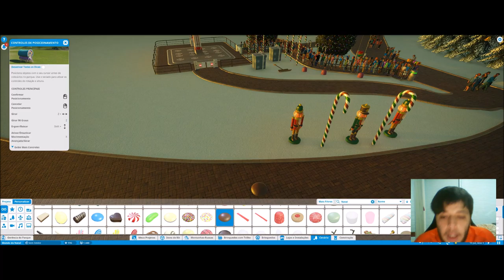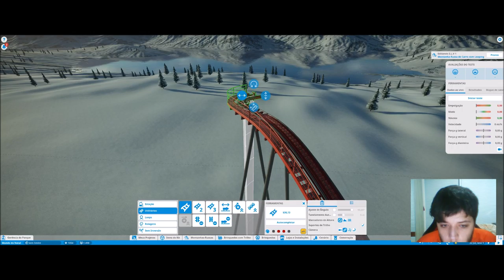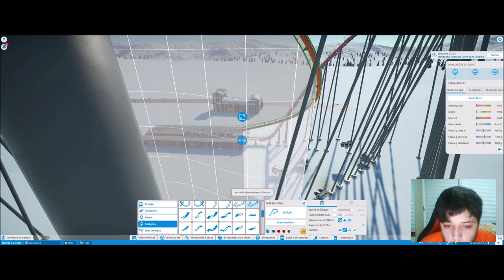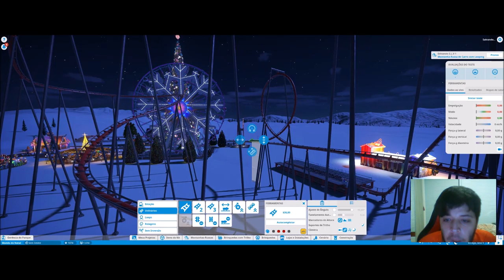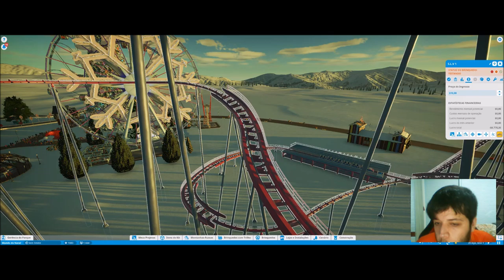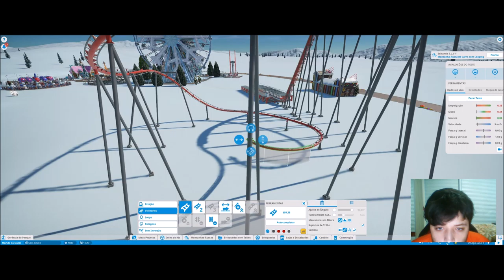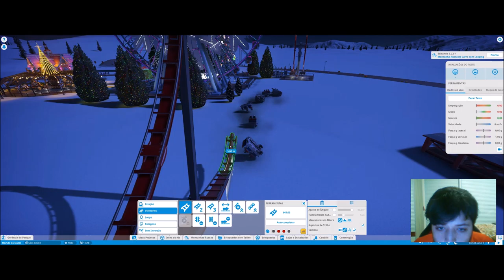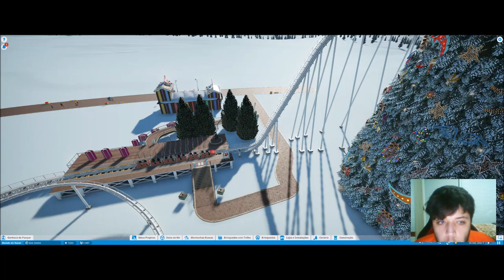Primeira Montanha Russa Desse Parque #3 PlanetCoaster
▬▬▬▬▬▬▬▬▬ஜ۩۞۩ஜ▬▬▬▬▬▬▬▬▬▬
Mais Informações Logo a Baixo
▬▬▬▬▬▬▬▬▬ஜ۩۞۩ஜ▬▬▬▬▬▬▬▬▬▬